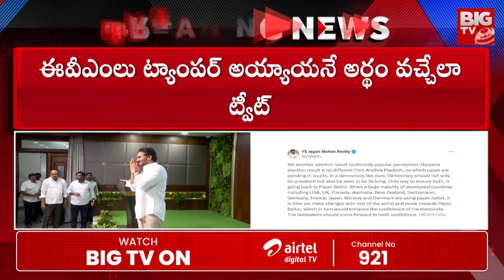బీజేపీ విజయం పై నాకు అనుమానం | YS Jagan Tweet On Haryana Election Results | MODI | BIG TV